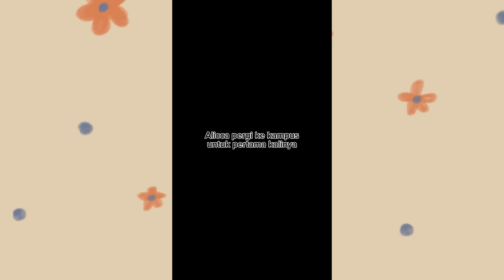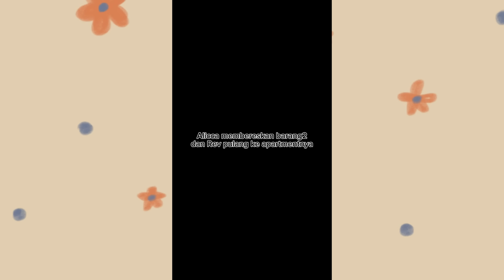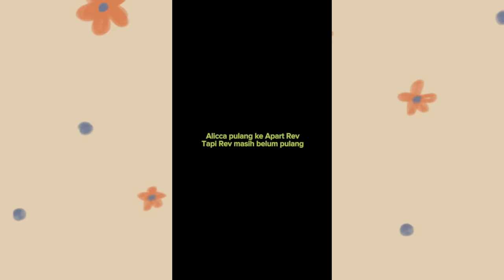TIKTOK REVLICCA - TEMAN SEKAMAR TAPI CINTA (FULL PART)